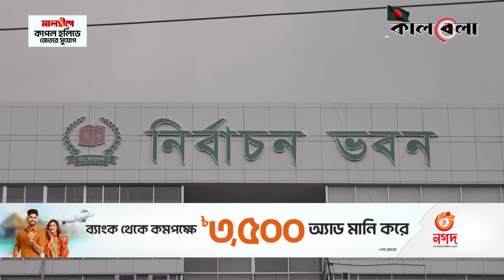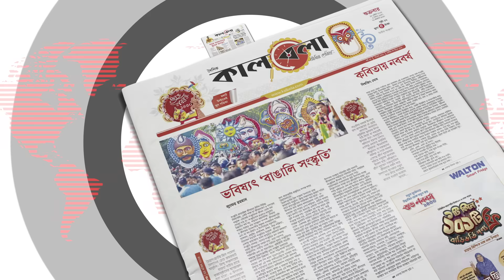সেনা মোতায়েনের তারিখ পরিবর্তন, কয়দিন থাকবে জানাল সশস্ত্র বাহিনী | Election 2024 | Armed Forces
আর মাত্র কয়েকদিন পরই অনুষ্ঠিত হবে দ্বাদশ জাতীয় সংসদ নির্বাচন। এরই মধ্যে বিভিন্ন জেলায় পৌছে গেছে ব্যালট পেপার। পুরোদমে চলছে প্রার্থীদের নির্বাচনী প্রচারণা। অন্যদিকে নির্বাচন ঠেকাতে মরিয়া বিএনপি ও তাদের মিত্ররা। তাই একের পর এক কর্মসূচি হাতে নিয়েছে তারা। এ অবস্থায় নির্বাচনের সময় সহিংসতার আশঙ্কা করছেন বিশেষজ্ঞরা। এদিকে, ইসি বলছে, আইনশৃঙ্খলা পরিস্থিতি নিয়ন্ত্রণে আনসার, পুলিশ, র‌্যাবের পাশাপাশি মাঠে থাকবে সশস্ত্রবাহিনী। যদিও ২৯ ডিসেম্বের থেকে সেনাবাহিনীর মাঠে নামার কথা থাকলেও তা পরিবর্তন করা হয়েছে। মঙ্গলবার এমনটাই জানায় নির্বাচন কমিশন। সেনা মোতায়েনের তারিখ পরিবর্তন, কয়দিন থাকবে জানাল সশস্ত্র বাহিনী | Election 2024 | Armed Forces | Kalbela